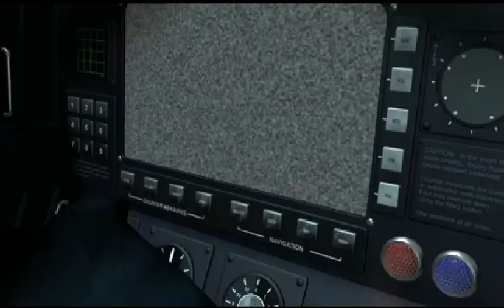Justice League Heroes (PSP)